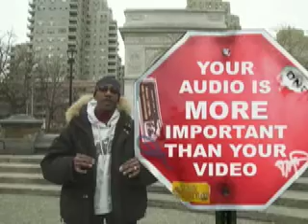The Shut Up and Shoot Documentary Guide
A Clip from the bonus DVD from 'The Shut Up and Shoot Documentary Guide' by Anthony Artis.